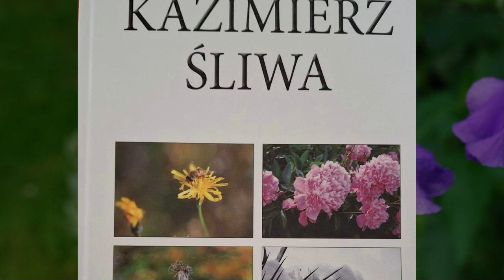Cztery Pory Roku _ Kaziu Śliwa